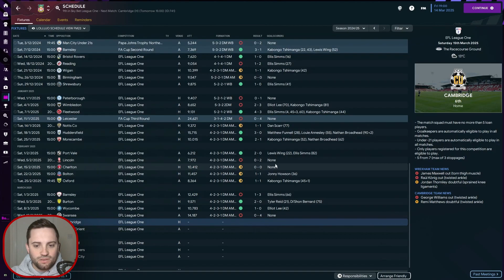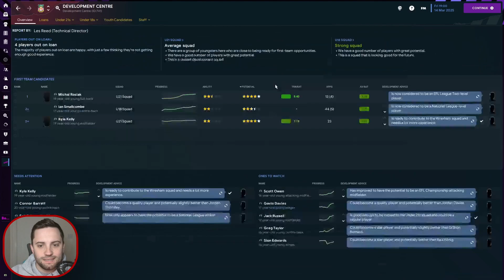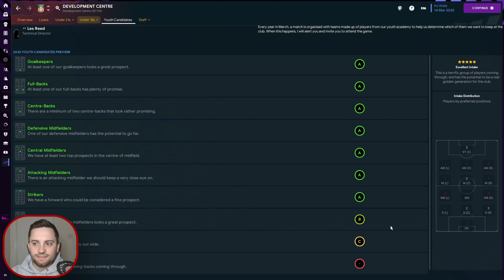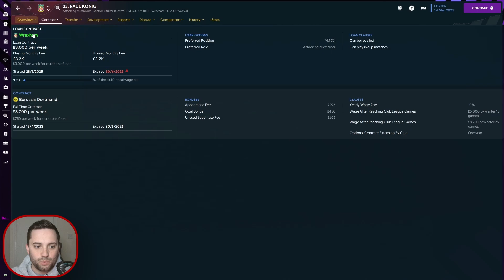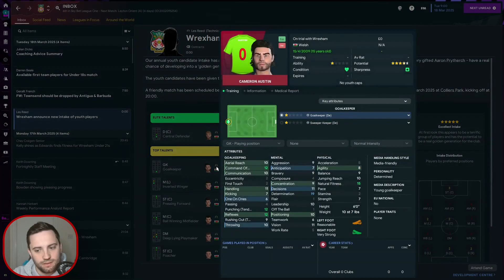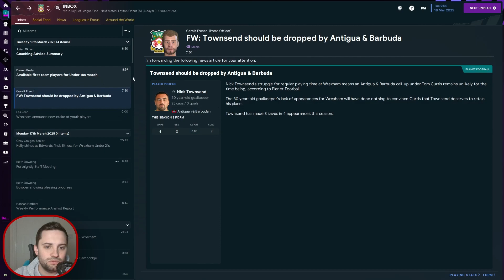BEST YOUTH INTAKE EVER! | Part 17 | Wrexham | Football Manager 2023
WELCOME to Wrexham!
Following the acquisition of the Team by Rob McElhenny & Ryan Reynolds in 2020 they still find themselves outside of the Football League, looking to change things they sign a handsome young whippersnapper with very limited experience as manager to guide their team to the STARS!

About Ash Man:
Making Football Manager content, the home of FM Challenges, Experiments and most importantly our Doleboy Series (my unemployed, road to glory, non league save), I have even been labelled the Ian Holloway of Football Manager.